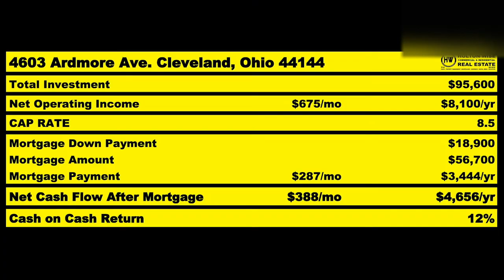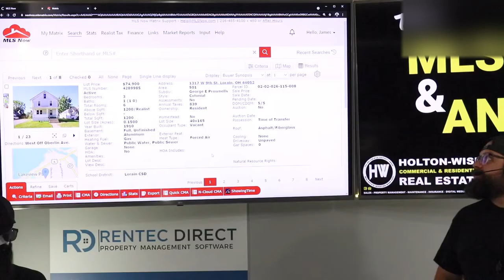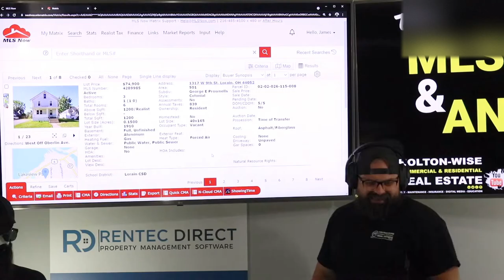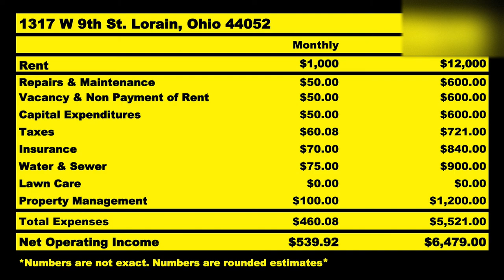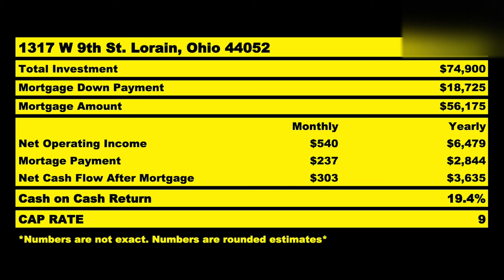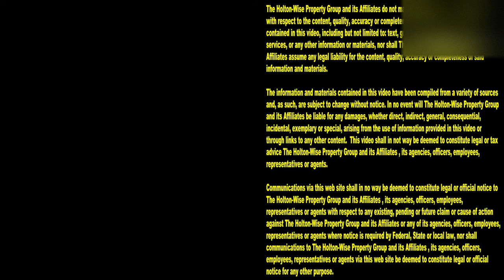TURNKEY SECRETS Investing in Rental Properties EXPOSED | MLS Search & Analysis 879 - 1317 W 9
Turnkey real estate investing is great when you are long distance real estate investing. However most turnkey providers tend to present their investment properties in the most positive light possible. It makes sense, after all a turnkey company's job is to sell their rental properties to out of state investors like you. But, if you want to truly succeed in long distance rental property ownership you need to make sure you do your due diligence. That's where we differ at HoltonWise. We make it a point to give you the good, the bad and the ugly to think about when you are buying an investment property to rent. In the 879th episode of The MLS Search & Analysis Show James Wise is working with an out of town investor to help him buy another low cost investment property in the Cleveland real estate market.

📺 HELPFUL RESOURCES
Holton-Wise FAQ